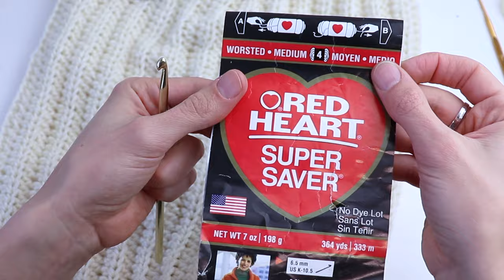Crochet Ribbed Cowl || Crochet Ribbed Neck Warmer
Learn how to crochet a ribbed cowl by following this step-by-step tutorial.